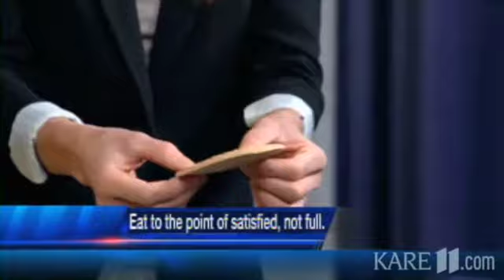Grazing to Look and Feel Amazing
As much as we'd like to rely on self-discipline and will power, severely restricting things about our diet is not sustainable for the long run and may actually hurt our chances of reducing body fat. Tips on how to eat for ideal body fat and health.

We may send the body into survival mode where it stores as much fat as possible and uses muscle as energy (slowing our metabolism), we may make up for days without eating certain foods by bingeing on them later, or we might not have as much energy as we need and have less than stellar workouts.  More than anything, it can be mentally and emotionally exhausting.